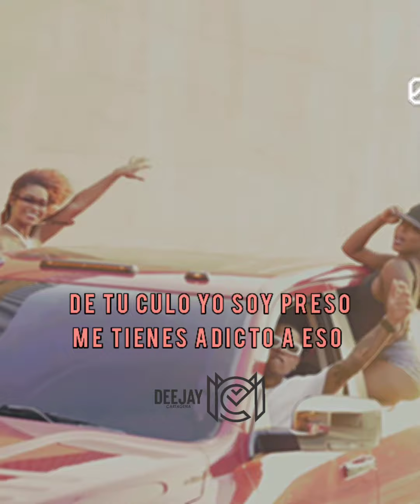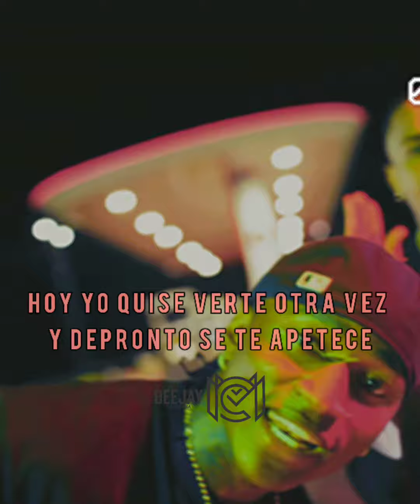CHILLING - DJ DEVER ✖ LIL SILVIO ✖ ZAIDER (Instrumental)